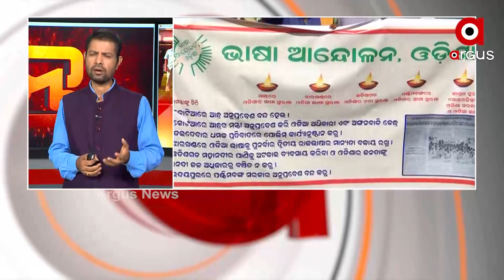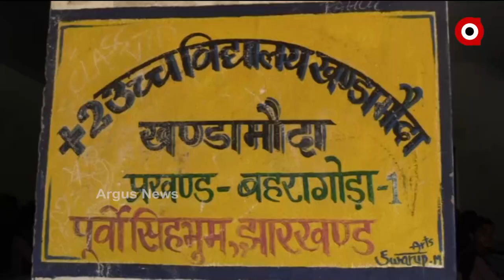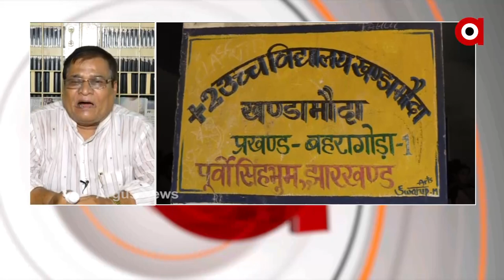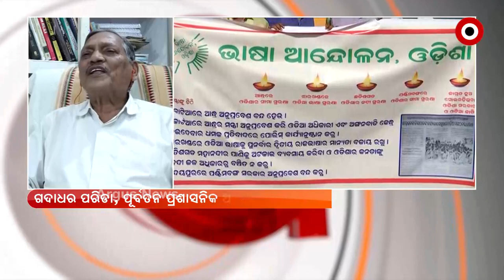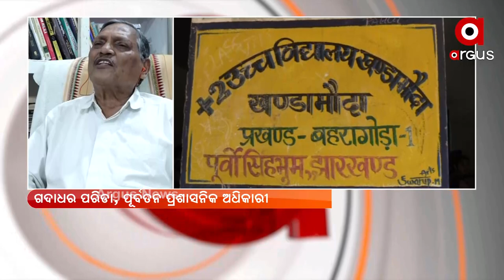ମତାନ୍ତର : ଭାଷା ଚଞ୍ଚକତା | 8 October 2021 | Argus News